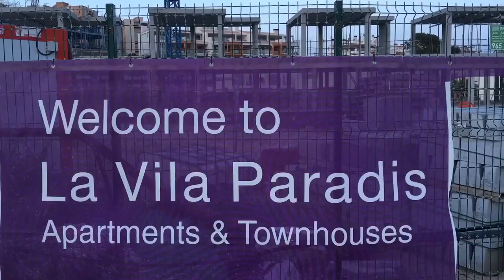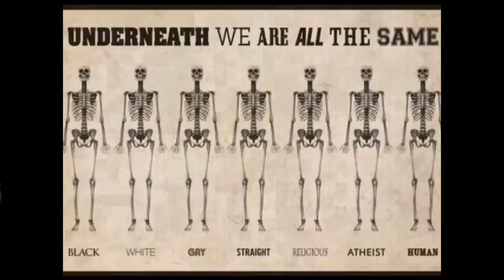Arilds videoblogg 29/3-2017 På tide med Tesla-fly?